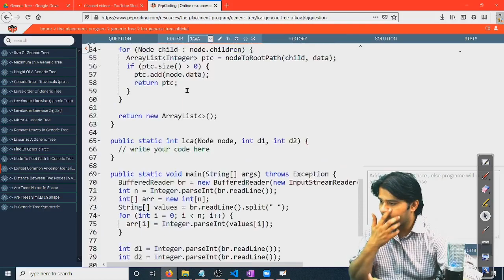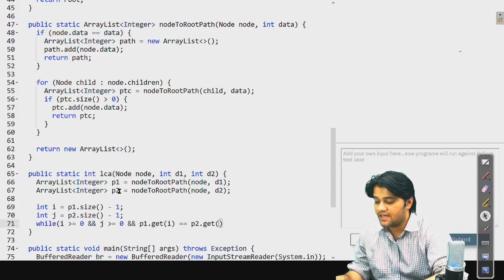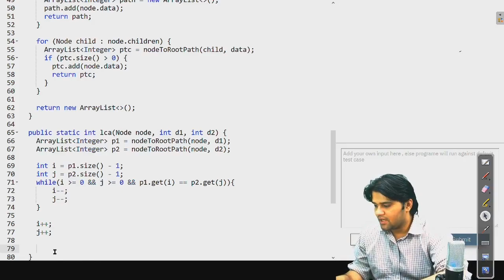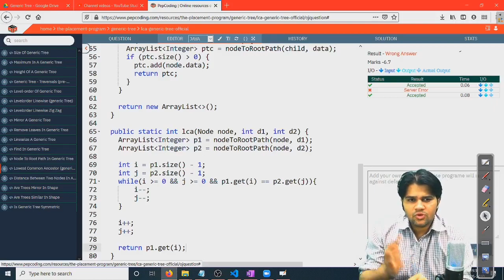Lowest Common Ancestor | Solution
NADOS also enables doubt support, career opportunities and contests besides free of charge content for learning. In this video, we discuss the solution where we are required to find the lowest common ancestor of two nodes in a generic tree.